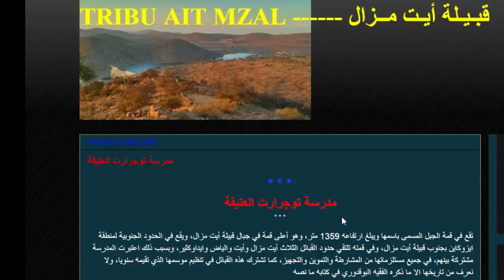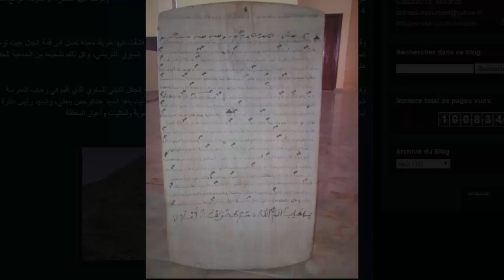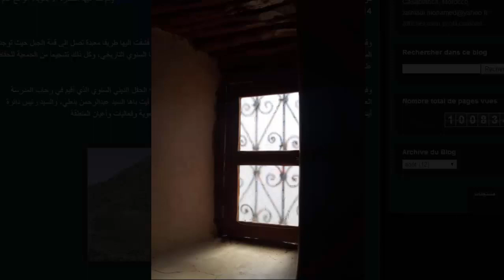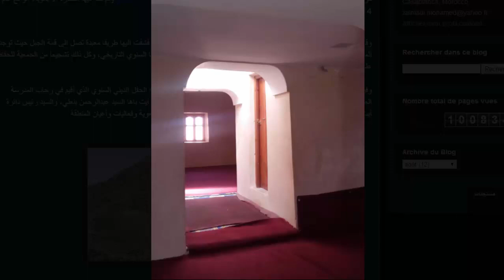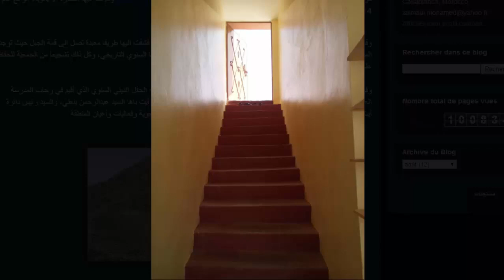Timezguid Toujerart Ait Mzal تيمزكيد توجرارت أيت مزال 01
بطاقة تعريف المدرسة العتيقة توجرارت - الكائنة بالجماعة الترابية لأيت مزال - إقليم شتوكة أيت باها